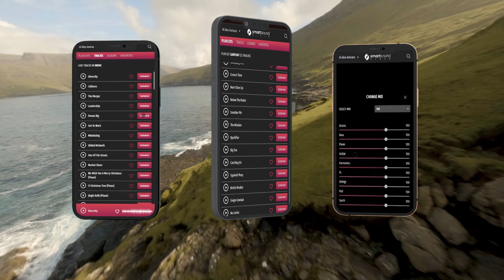Upbeat Background Music for Videos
Add a burst of energy to your content with our upbeat background music. This collection features lively rhythms and catchy melodies that are perfect for setting a vibrant and engaging tone. Ideal for any project looking to create an exciting and positive atmosphere, this music keeps the mood high and the audience captivated.

Smartsound Cloud is your go-to source for exceptional background music that will leave a lasting impression on your viewers. Let's embark on a musical adventure together!